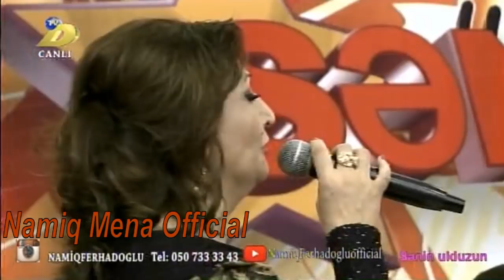Namiq Mena Yeni Bedihesi 05.05.2017